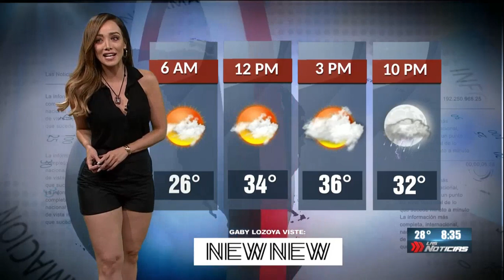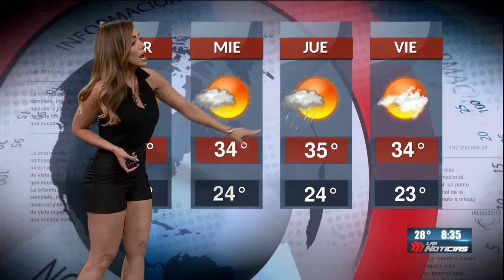Gaby Lozoya 24/06/2019